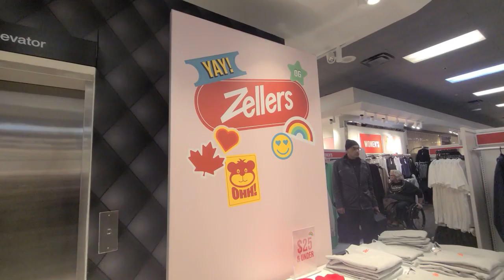HeadlessChicken Vlog: Welcome Back Zellers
I paid one of the new Zellers Canada's locations, hosted within the second floor of the Hudson's Bay Company at the Scarborough Town Center.  Its also a rainy Thursday, March 23 of 2023 so I didn't hit up the food truck...plus there was a fair line up.

At first glance, great.  I miss having access to a discount department store like Zellers, I use to hit up the one at Dufferin Mall all the time.  And I'm all for saving money and cutting costs wherever I can.  And this location at STC will certainly help with this.  From kid's clothes (lord knows that'll come in handy as mine are one or two milestones behind becoming teens), to kitchen ware, bed and bath necessities, and a fair bit more.  Plus they have a food truck offering a minimalist menu from their old diner days, from what I can tell, at a reasonable price point.

The downside, for me at least, its small.  Zellers use to be much larger than this, covering much more.  But maybe this is a soft opening for a future larger concept?  Or perhaps their other 25 locations across 7 provinces are larger?  I think the only one closest to Toronto is the Mississauga Erin Mills Town Center location, which is only slightly out of my way...like other side of town in the next city over out-of-the-way.

Either way, the announcement of the return of Zellers since their 2013 closer has been one met with cheers in the hard times of today.  I just miss seeing that logo...